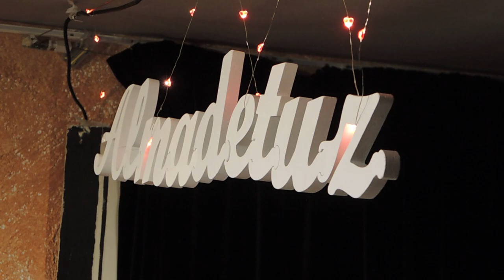CONCIERTO ALMA DE TÜZ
Retomamos los conciertos íntimos, con voz bajita, con cercanía de habitación de abuela...
Volvimos a los susurros cantados, a la poesía silente, a la lírica sencilla
Volvemos con "Amanda Tüz" autora, compositora, cantante.

AMANDA. ALMA. TÜZ... de... para... VOSOTROS

ALMA DE TÜZ estuvo en la cueva del loco diosecillo japonés,